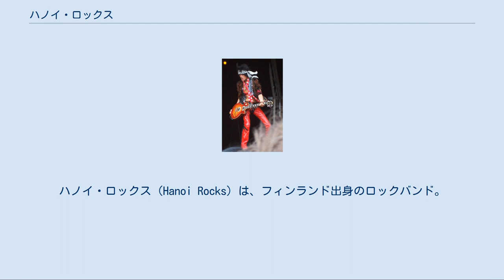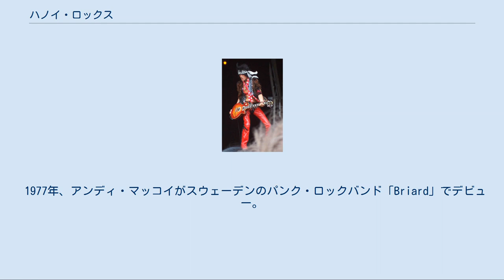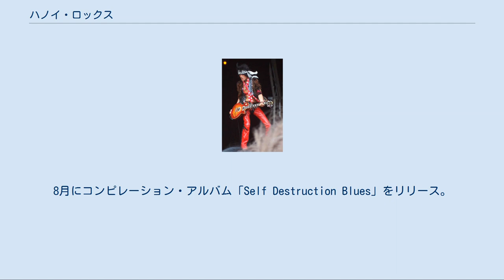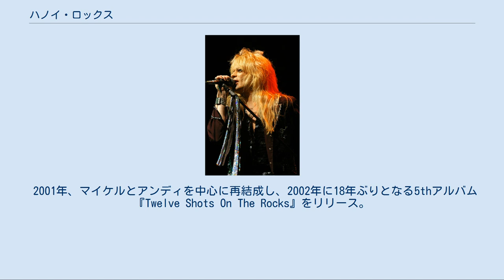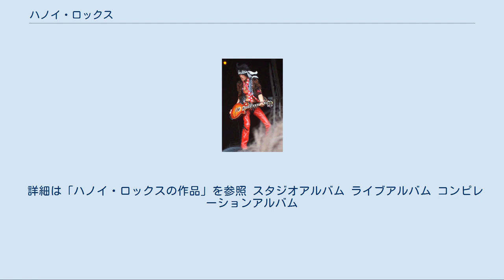ハノイ・ロックス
フィンランドのハードロック・バンド
パンク・ロック・バンド
ハノイ・ロックス（Hanoi Rocks）は、フィンランド出身のロックバンド。
 1980年代に流行した、バッドボーイズ系ロックンロールの草分け的なグループの一つ。
1985年に解散して以降、同系のスタイルが全米を中心に発展していったため、その出現は早過ぎたとも言われた。
その後2000年代に再結成し、2009年まで活動している。
 1980年、ヘルシンキでマイケル・モンローとアンディ・マッコイを中心に結成された。
1981年のデビュー以来、メロディアスで小気味の良いロックナンバーを発表。
本格的な全米デビューを控えていた矢先の1984年、ドラマーのラズルがヴィンス・ニール（モトリー・クルー）の運転する車に乗車中、事故に遭い死亡。
代役を入れるなどしたが上手くいかず、翌1985年に解散した。
往年のメンバーはそれぞれの道を歩んでいたが、2001年にマイケルとアンディによって復活。
3作のアルバムをリリースし、ファンの期待も大きかったが2008年に再び解散を発表し、2009年4月12日フィンランドでのライブをもって活動を終了した。
 1977年、アンディ・マッコイがスウェーデンのパンク・ロックバンド「Briard」でデビュー。
 1979年、スウェーデンにてマイケル・モンローとアンディが出会い、ロックバンド「Nymphomaniac」を結成するも短期間で解散。
 1980年、フィンランド・ヘルシンキでマイケル、ナスティ・スーサイド、サミ・ヤッファで結成したバンドにアンディが加入する形で「ハノイ・ロックス」が誕生。
 1981年4月、1stアルバム『Bangkok Shocks Saigon Shakes（邦題：白夜のバイオレンス）』をリリース。
 1982年1月、2ndアルバム『Oriental Beat』をリリース。
フィンランドで国内No1を獲得。
8月にコンピレーション・アルバム「Self Destruction Blues」をリリース。
またもフィンランド国内でNo1。
この頃にバンドは本拠地をロンドンに移転、ドラマーがジップ・カジノからラズルへ交代する。
 1983年5月、3rdアルバム『Back To Mystery City』をリリース。
レディング・フェスティバルに出演。
 1984年9月、メジャー・レーベルCBSと契約し4thアルバム『Two Steps From The Move』をリリース。
いよいよ全米進出という矢先の12月、ラズルがモトリー・クルーのヴィンス・ニールの起こした交通事故により死去。
翌1985年に解散した。
 マイケルはソロ活動を開始、アンディはナスティと「スーサイド・ツインズ」を結成したがアルバム一枚で解散。
その後ナスティは「チープ・アンド・ナスティ」を結成、アンディは「チェリー・ボムズ」を結成した。
サミはアメリカのグラム・メタルバンド、「ジェット・ボーイ」に参加、とメンバーはそれぞれの道を歩んでいった。
 解散後最も活動が成功していたマイケルは1992年にスティーヴ・スティーヴンスと「エルサレム・スリム」を結成し話題となったが、スティーヴンスが当時モトリー・クルーを脱退しソロ活動を始めていたヴィンス・ニールのバンドに合流するため即脱退、「エルサレム・スリム」はアルバムをリリースした時点ですでに解散という結果となった。
その後マイケルは1994年にサミと「デモリション23」を結成するもののアルバム一枚を残して活動を停止。
 2001年、マイケルとアンディを中心に再結成し、2002年に18年ぶりとなる5thアルバム『Twelve Shots On The Rocks』をリリース。
ナスティとサミは参加せず、新規メンバーにコステロ・ホートマキ（ギター）、ティンパ（ベース）、ラク（ドラム）が加入。
80年代に活動していたときはグラムロック色のあるパンク系だったが、再生後はマイケル・モンローのソロに通ずるハードロック系であった。
 2003年、コステロ脱退。
 2004年、スティーヴィー・クラッソン加入。
 2005年、スティーヴィー、ティンパ脱退。
コニー・ブルーム、アンディ "A.C." クリステル加入。
6thアルバム『...